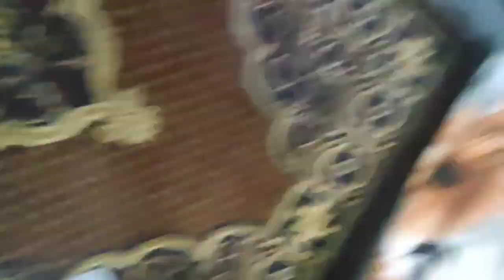Ahad NY Mera channel takeover kar liyaa | Ahad start vlogging |Ahad ka favorite song and dance